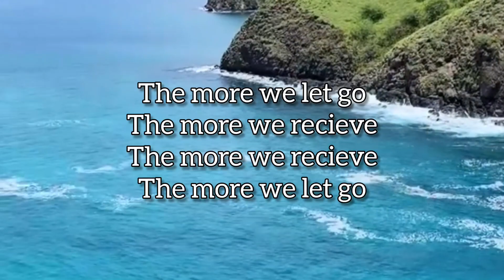The more we...